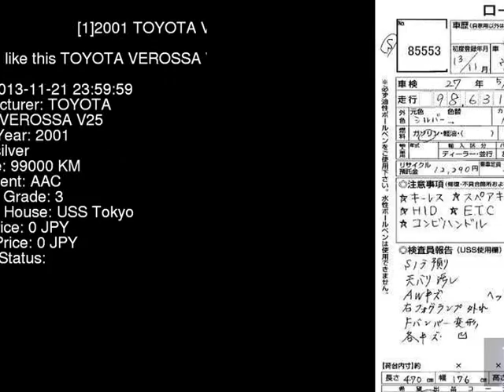2001 TOYOTA VEROSSA V25 JZX110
the Authority on JDMs since 2007!  . Details on this car from auction in Japan